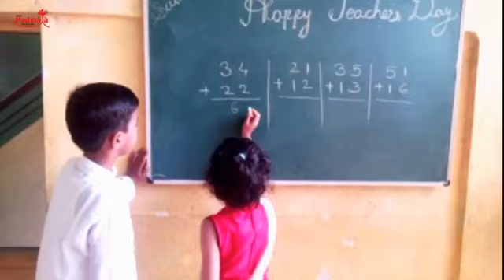Shri shri Ravishankar school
10 Years journey of school stated